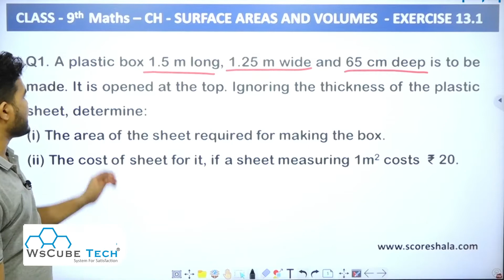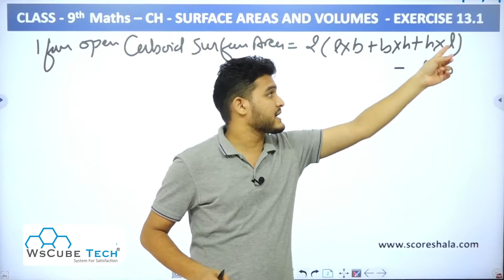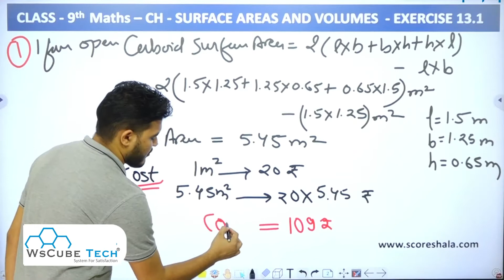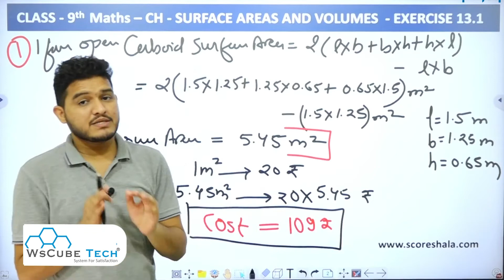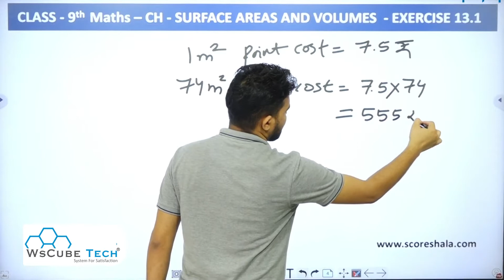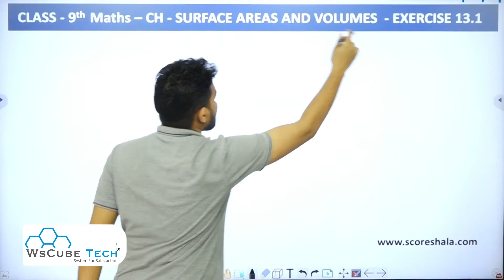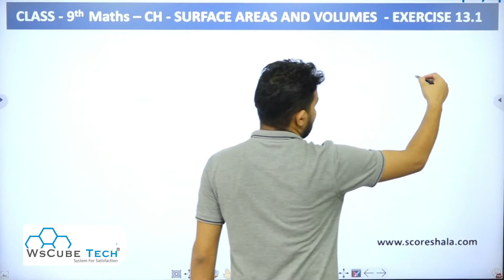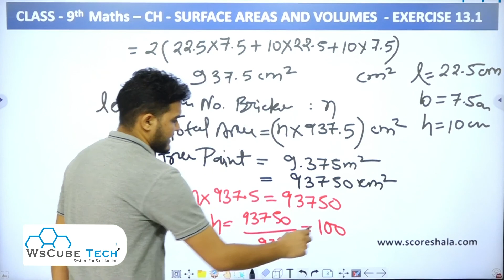EXERCISE 13.1 ( Q1 - Q4 ) Explained with Solution | Chapter - 13 | Class 9th Maths NCERT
Class: 9th
Subject: Maths
Chapter: 13 SURFACE AREAS AND VOLUMES
Topic Name: EXERCISE 13.1 ( Q1 - Q4 ) Explained with Solution